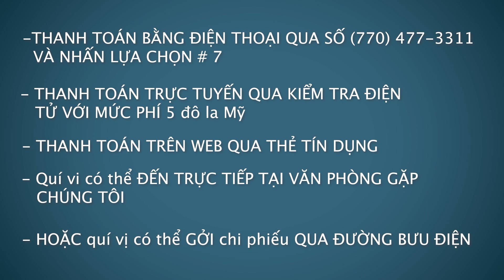Clayton County Property Tax Deadline PSA (Vietnamese)